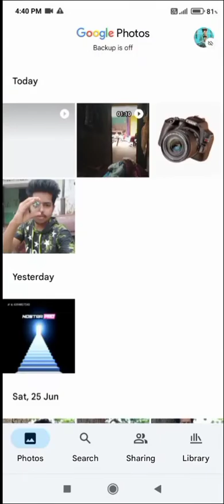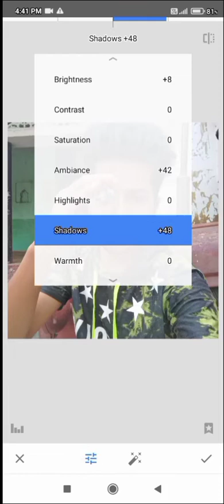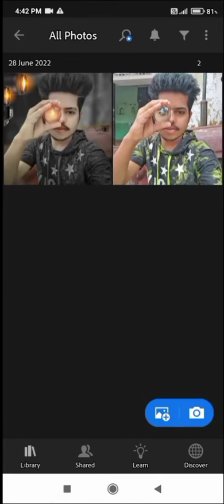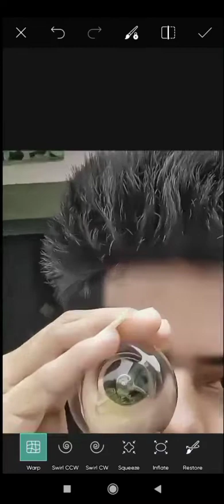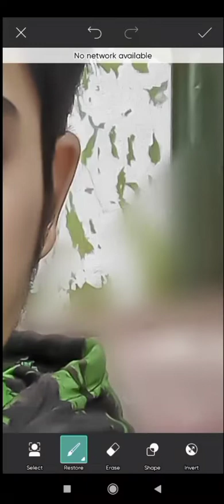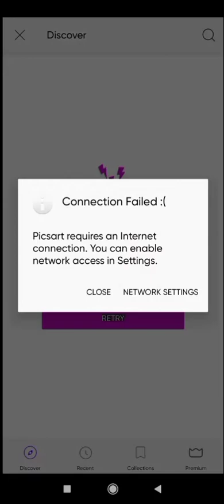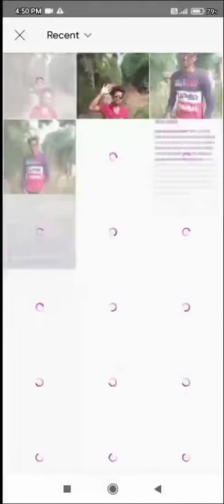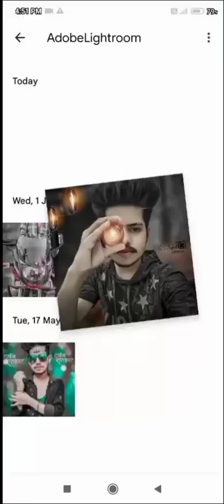picsart photo Editing and lightroom photoedit and snapseed editing and look hard